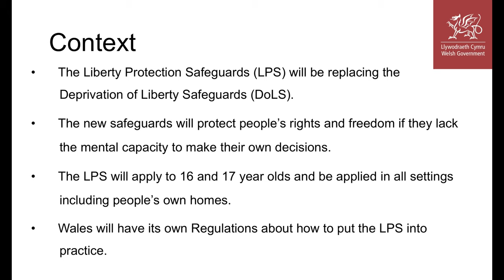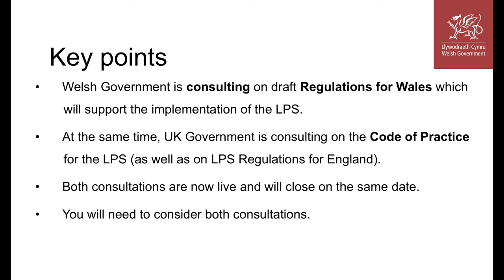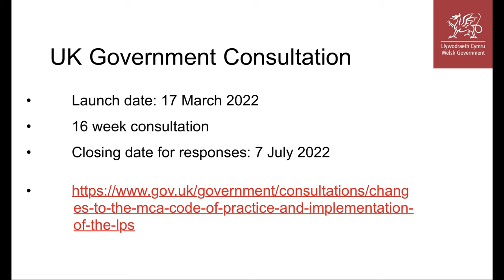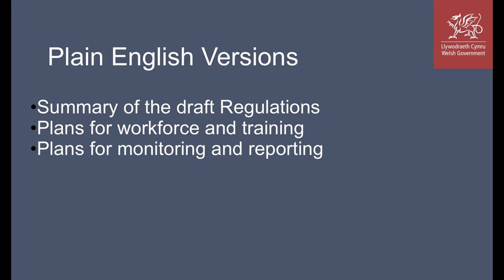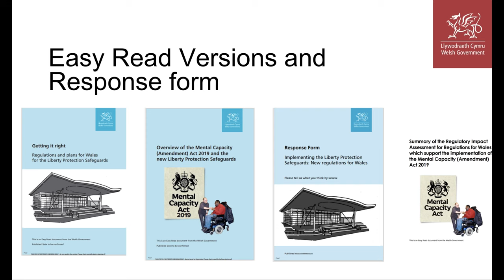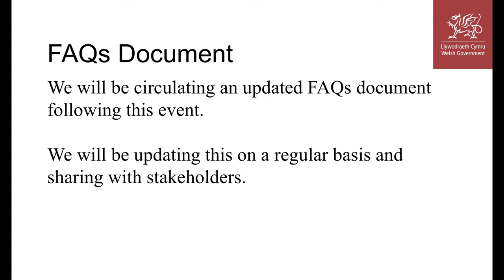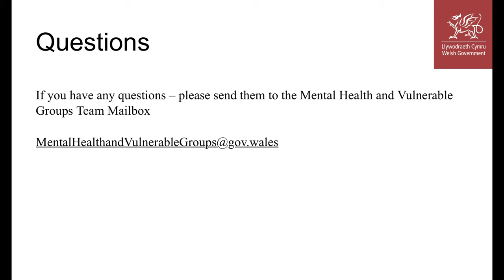Liberty Protection Standards live event presentation: Part 1- Information about the consultation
Key dates, context and engagement events.